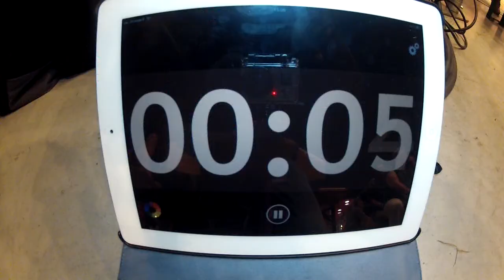WE ARE FAV - JOUR 4, le Best of du Lundi 6 Août Foire aux Vins d'Alsace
WAH-MAGAZINE.FR vous propose chaque jour les meilleurs moments de la Foire aux Vins de Colmar